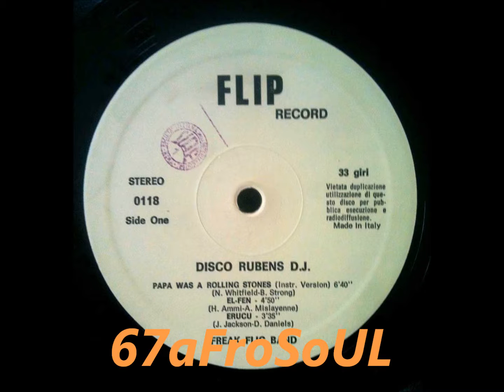✿ AÏT MISLAYENE - "El Fen" (1976) ✿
"El Fen" - AÏT MISLAYENE (1976) - from the Vinyl Compilation "DISCO RUBENS DJ" - Label : Flip Record ‎-- 0118  - Personal Collection by 67aFroSoUL✿